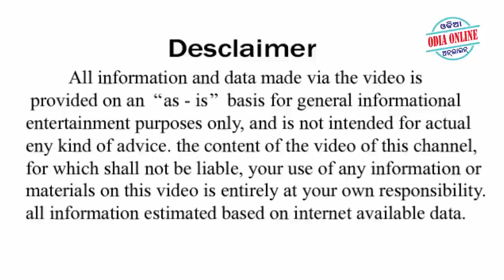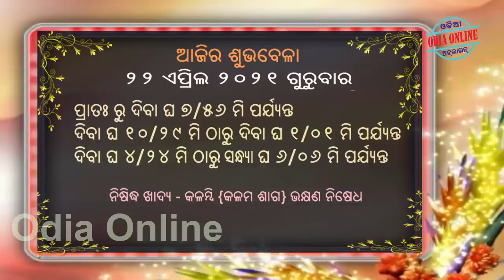Ajira Rasifala | 22 April 2021 | ଆଜିର ରାଶିଫଳ ସମ୍ପୂର୍ଣ 12ଟି ରାଶିର ଭାଗ୍ୟ | Today Horoscope